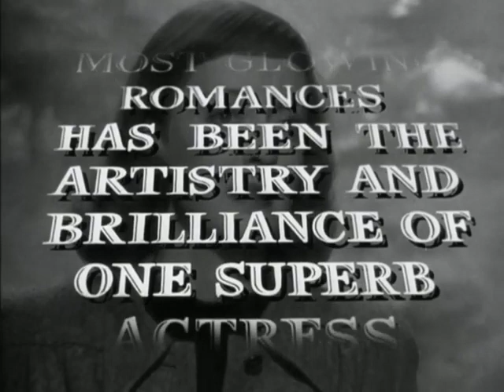A Stolen Life (1946) - Original Trailer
A Stolen Life is a 1946 American drama film starring Bette Davis. Among the supporting cast are Glenn Ford, Dane Clark, Peggy Knudsen, Charlie Ruggles, and Bruce Bennett. When a woman's twin sister is drowned, she assumes her identity in order to be close to the man she feels her sister took from her years before.

Bette Davis as Kate and Patricia Bosworth
Glenn Ford as Bill Emerson
Dane Clark as Karnock
Walter Brennan as Eben Folger
Charlie Ruggles as Freddie Linley
Bruce Bennett as Jack R. Talbot
Peggy Knudsen as Diedre
Esther Dale as Mrs. Johnson
Clara Blandick as Martha
Joan Winfield as Lucy
Jack Mower as George (uncredited)
Leo White as Waiter (uncredited)